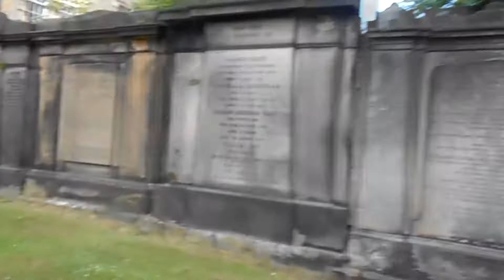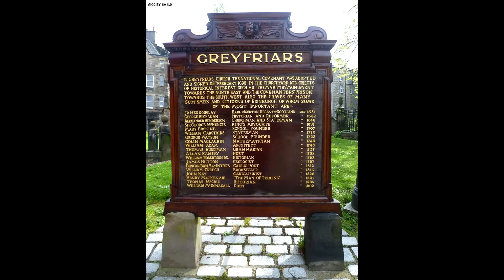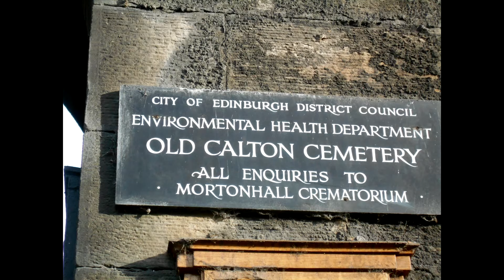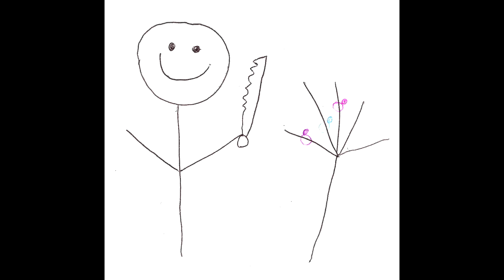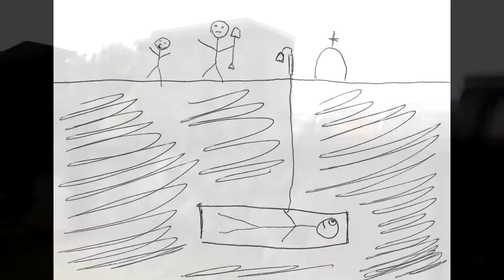Rolê nos cemitérios de Edimburgo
No vídeo de hoje você vai conhecer os cemitérios da cidade de Edimburgo, na Escócia, e as histórias e lendas arrepiantes que foram contadas de geração para geração ao longo dos anos.

Prepare-se para muitos sustos!

Minutagem:
1:16 - Suicídio na linha do trem
1:25 - 'Bairns Knowe', a ala das crianças
2:18 - Covenanters
3:00 - George 'bloody' Mackenzie
4:18 - piada ótima
4:38 - Bodysnatchers - os ladrões de túmulo
5:58 - A lenda de Mary
8:15 - enterros prematuros

Quer fazer um dos passeios? (não é publi)